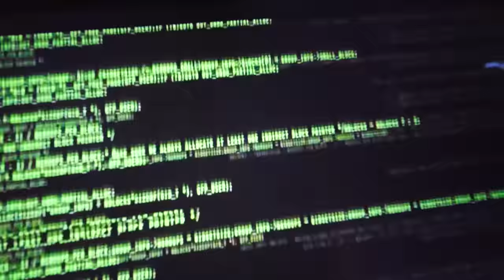Are My Friends Hackers?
Can I Trust My Friends?

After Chad Wild Clay made "My House's Security System Attacked Us!", Vy Qwaint created "My House is Attacked by Hackers!", Daniel Gizmo uploaded "What's Inside Regina's Closet?", Everyone is blaming Regina for a crime that she didn't commit! Now Regina has to ask her friend Alie for help, and together they go undercover as hackers to break into the warehouse and find a way to get Alie in to talk to her evil brother, Agent Peters. But first, Regina and Alie capture Vy to convince her that Regina is innocent and that she should help them on their secret mission! Vy decides to help. Regina goes undercover using her master of disguise skills, Vy uses her spy and sneaking skills and Alie goes in as the mole to get information about how Agent Peters hacked the Safe House security system. Will they be able to prove Regina's innocence?

Watch my friend’s awesome videos:

Dhar Mann - Son SELLS DAD'S STUFF For VIDEO GAMES, He Lives To Regret It | Dhar Mann